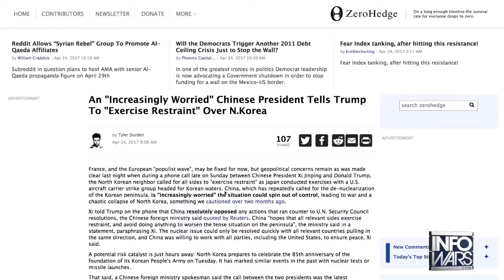NORTH KOREA SET TO WAR AGAINST US,TODAY WATCH LIVE VIDEO